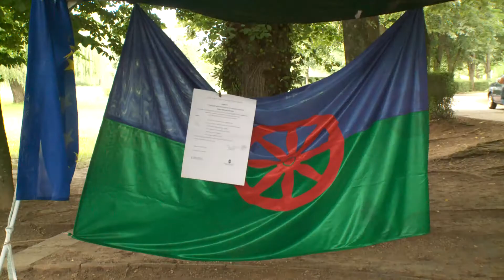Kanizsa TV - A mi portánk 2020.08.31.